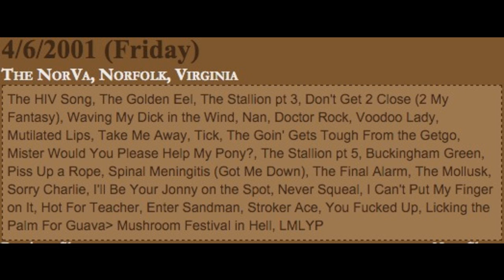Ween (04/06/2001 Norfolk, VA) - The Mollusk